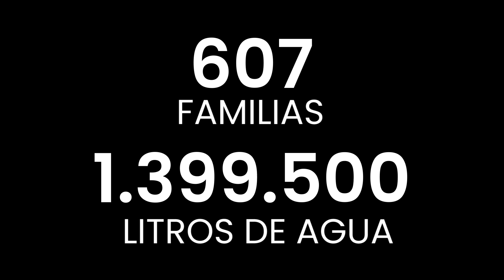LA INTENDENCIA CONTINÚA APOYANDO A PEQUEÑOS Y MEDIANOS PRODUCTORES EN EL MARCO DEL DÉFICIT HÍDRICO